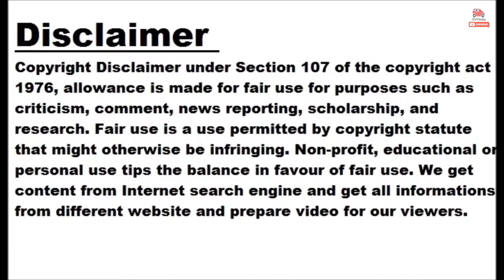Italian Minister Wants Tesla To Build Its Next Giga Factory In Italy